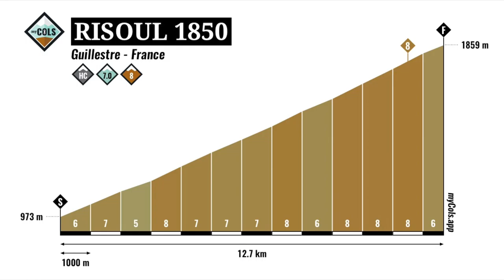Rafal Majka about Risoul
Risoul is in cycling known for it's arrivals of the Tour de France and Criterium du Dauphiné. For Rafal Majka his win in the Tour de France in 2014 in Risoul was his first victory as a professional cyclist.